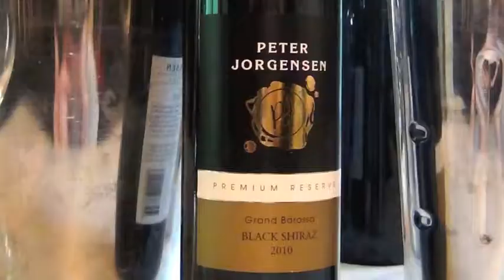WTMMT #69 - Peter Jorgensen Grand Barossa Black Shiraz 2010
Wines That Make Me Thirsty episode 69 - Rob Geddes MW reviews Peter Jorgensen Grand Barossa Black Shiraz 2010